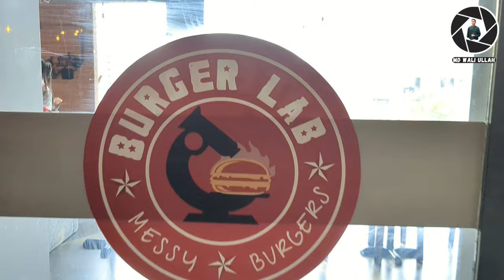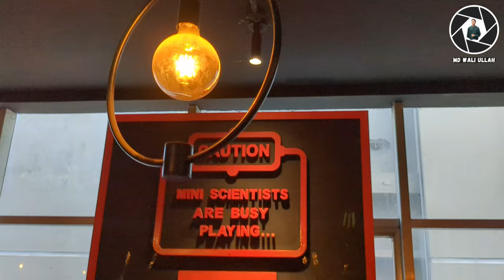BURGER LAB। VLOG - 35। MD WALI ULLAH। FOOD REVIEW। RESTAURANT REVIEW।